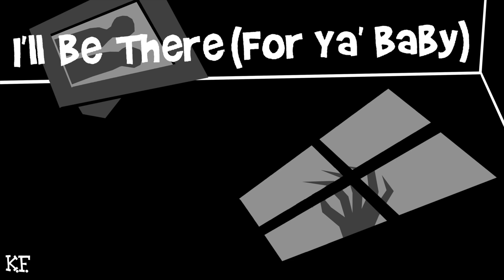King Flamingo- I'll Be There(For Ya' Baby)(Official Audio/Artwork)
Music written and recorded by King Flamingo in the Astro-Tone Studios
Produced by King Flamingo

Lyrics:
Well if things go bump at night and you want to be held tight,
I'll be there for ya' baby.
And if you're ever scared or you have a nightmare,
So ya' know...

I'll be there for you, whenever you get spooked,
Just call out my name and I'll come runnin' to you.
And And don't you fear, cause I'll keep you clear,
From the ghosts and ghouls, and the skeletons too.
Cause baby I'll be there for you.

Well if the shadows on the wall begin to creep and crawl,
And if your lights turn on themselves, and books fly off the shelves,
So ya' know...

Listen up here, baby.
Well if the howlin' wind blows and the trees scratch at our window,
And if pictures fall from your wall and you hear footsteps in the hall,
And if your doorknob squeaks and the door begins to creek,
And if you hear moans and groans, and the rattling of bones,
So ya' know...